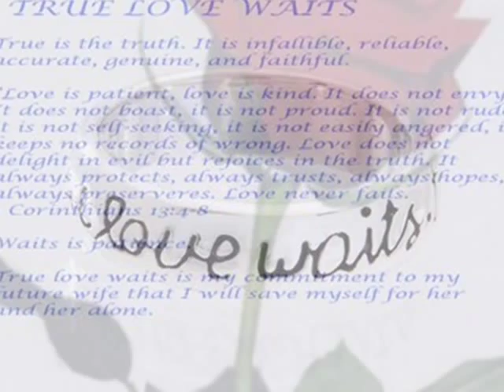Τρίφωνο - Scarborough Fair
Μία διασκευή του γνωστού παραδοσιακού τραγουδιού της Β. Αγγλίας από το τρίφωνο.
Τίτλος άλμπουμ: ΤΡΙΦΩΝΟ
Παραγωγή: MUSIC BOX

For once she was a true love of mine

Have her make me a cambric shirt
Parsley, sage, rosemary and thyme
Without no seam nor fine needle work
And then she'll be a true love of mine

Tell her to weave it in a sycamore wood lane
And gather it all with a basket of flowers

Have her wash it in yonder dry well
where water ne'er sprung nor drop of rain fell

Have her find me an acre of land
Between the sea foam and over the sand

Plow the land with the horn of a lamb
Then sow some seeds from north of the dam

If she tells me she can't, I'll reply
Let me know that at least she will try

Love imposes impossible tasks
Though not more than any heart asks
And I must know she's a true love of mine

Dear, when thou has finished thy task
Come to me, my hand for to ask
For thou then art a true love of mine